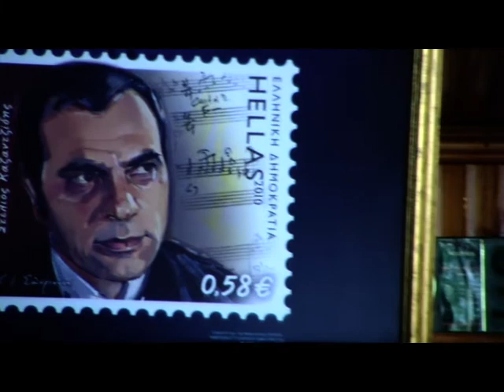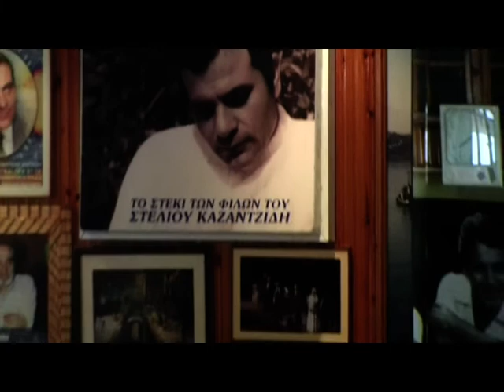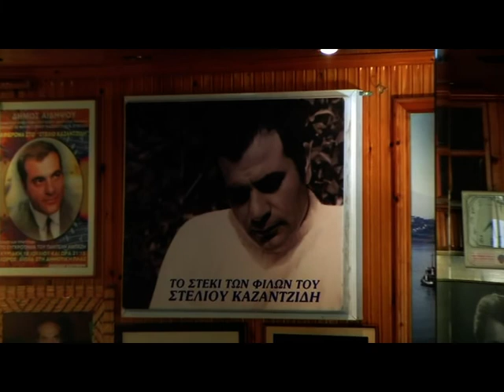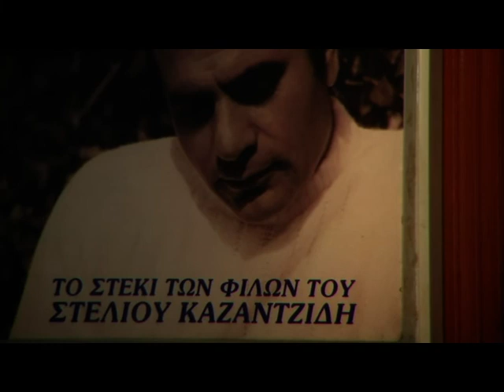Σύλλογος Φίλων Στέλιου Καζαντζίδη Εύβοιας “ΥΠΑΡΧΩ” φαγοπότι στο στέκι μας 21.10.2012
Η χειμερινή σαιζόν ξεκίνησε και οι φίλοι του Στέλιου Καζαντζίδη Εύβοιας συγκεντρωθήκαμε στο χώρο μας και πραγματοποιήσαμε την Κυριακή το μεσημέρι (21/11/2012) το πρώτο μας λαϊκό γλέντι, μέσα όπως πάντα σε φιλικό ζεστό φιλικό περιβάλλον. Ο Σαράντης Αρβανιτίδης, ο Παναγιώτης Νικολάου, ο Βασίλης Τσίγκος και ο Γιώργος Τικταπανίδης, αποτέλεσαν τον κορμό της ζωντανής μουσικής και πρόσφεραν, απλόχερα και αφιλοκερδώς, τραγούδια που τραγούδησε ο Στέλιος, κάνοντάς μας όλους να ξεφαντώσουμε. Το καλό κρασί, οι πλούσιοι εκλεκτοί μεζέδες, (που κάποιες κυρίες του συλλόγου ετοίμασαν), έκαναν το θαύμα τους. Φίλοι του συλλόγου που ήρθαν από τις Πετριές, τους Ωραιούς, την Νέα Ιωνία, το Λαύριο, καθώς και από το Σχιματάρι, έφυγαν αργά το απόγευμα, με τις καλλίτερες εντυπώσεις, αφού οι περισσότεροι από αυτούς ήταν καλλίφωνοι αποδεικνύοντας ακόμη μια φορά, το ταλέντο τους.
Αξίζει όμως να μνημονεύσουμε, το ποίημα που έγραψε αλλά και απήγγειλε ο ίδιος, ο Μιχάλης ο Μιχαηλίδης (από τα ιδρυτικά μέλη του συλλόγου) αμέσως μετά το καλωσόρισμα του προέδρου, Χρήστου Κουτσαύτη.
 ΣΤΟΝ ΜΕΓΑΛΟ ΑΠΟΝΤΑ ΣΤΕΛΙΟ ΚΑΖΑΝΤΖΙΔΗ
Στο στέκι ετούτο το κλειστό
οι φίλοι οι δικοί σου
ήρθαμ΄ αυτή την Κυριακή
να πιούμε ένα κρασί μαζί
Στέλιο στη θύμησή σου.

Αναπολούμε τα παλιά
τα όμορφα τραγούδια
έλα να πεις κάτι για μας
γιατί συνέχεια τραγουδάς
μόνο για τ΄ αγγελούδια.

Να ανταλλάξουμε μαζί
δυο λόγια μεταξύ μας
να πεις τη γνώμη σου και συ
αν μοιάζει τ΄ ουρανού η ζωή
Στέλιο με τη δική μας.

Έστω κι από τον ουρανό
στους φίλους σου μια λέξη
μήπως στη κατοχή ξανά
΄46 – ΄49
έχουμε επιστρέψει ;

Θέλουμε Στέλιο να απαντάς
σε ότι σε ρωτάμε
μήπως ο Πλάστης σου ΄χει πει
πως μοιάζουν με την κατοχή
τα χρόνια που περνάμε ;

Εικόνες μαύρες θλιβερές
τα ίδια και τα ίδια
κλαίν  τα παιδιά γιατί πεινούν
κι μάνες κάτι να τους βρουν
ψάχνουν μεσ΄ τα σκουπίδια

Λαός στους δρόμους τριγυρνά
φωνές διαδηλώσεις
ψάχνουν για καμιά δουλειά
γιατί ζητάει ταχτικά
ο έφορας τις δόσεις.

Κι αν δεν πληρώσεις στο σφυρί
σου βγάζουνε το σπίτι
και έτσι θα ψάχνει για φωλιά
να βαλει ο δόλιος τα παιδιά
σαν το φτωχό σπουργίτη.

Μια δέηση κάνε και συ
στον Πλάστη όλης της φύσης
η μαύρη ετούτη κατοχή
να φύγει ανεπιστρεπτεί
Στέλιο να Του ζητήσεις.

Να είσαι σίγουρος μετά
και βάλτο στο μυαλό σου
στη λίστα Αγίων θα γραφτεί
κι έτσι ποτέ δεν θα σβηστεί
το όνομα το δικό σου.